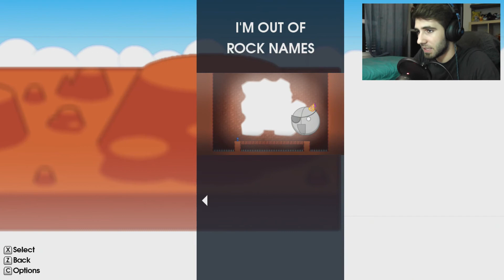10 Second Ninja | Hitler quiere mi cabeza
¿Qué pasaría si Hitler fuese un robot y quisiese cazar a los ninjas porque fuesen... demasiado guays? Exacto, esto es lo que ocurre en 10 Second Ninja.

Mazu.